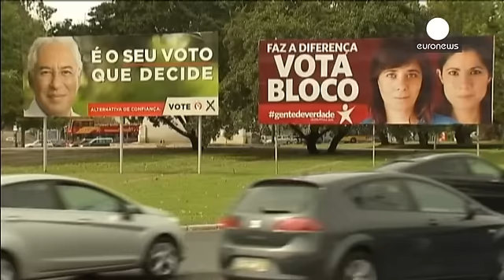Législatives au Portugal sur fonds de légère reprise économique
Ce sont des Portugais peu enthousiastes, éreintés par quatre ans d'austérité, qui votent dimanche pour renouveler leur Parlement. L'abstentation s'annonce importante.

Selon les derniers sondages, l'alliance emmenée par le Premier ministre sortant  Pedro Passos Coelho semble avoir les faveurs des électeurs. Mais pas de plébiscite. La coalition, qui a sorti le pays du gouffre financier au prix d'une sévère cure de rigueur n'obtiendrait pas une nouvelle majorité absolue. Elle est créditée de 37,5%…